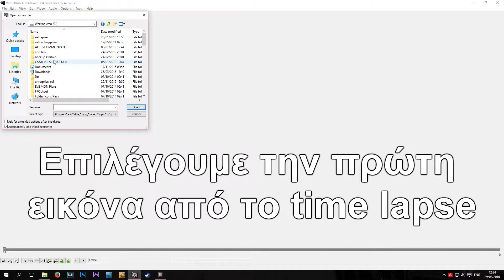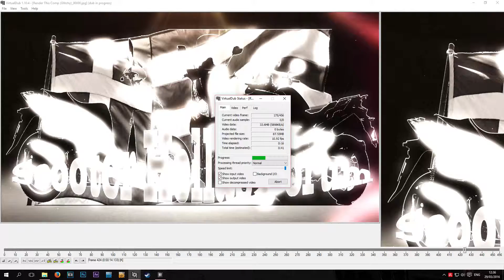Tutorial: Timelapse with Virtualdub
Πως να φτιάξουμε γρήγορα ένα timelapse με το virtual dub